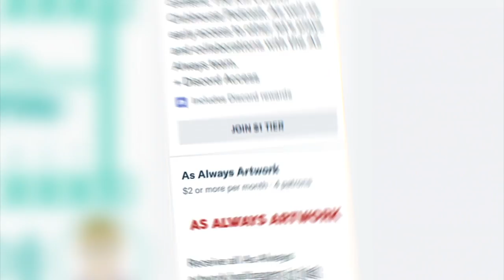Kingdom Hearts 3 - What Order Will the Worlds be in? (Kill Connor Club #91 Highlight)